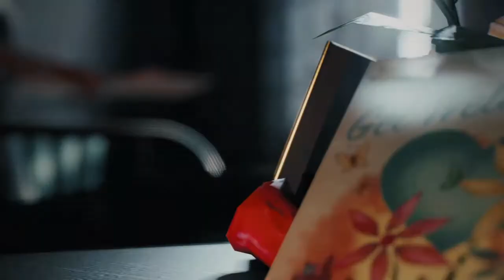Mafia III Certainly Was Exciting Part II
Finishin' dat Certainly Was Exciting mission like dat!